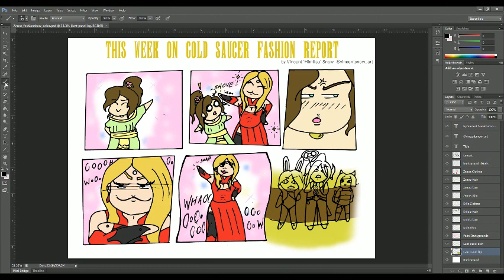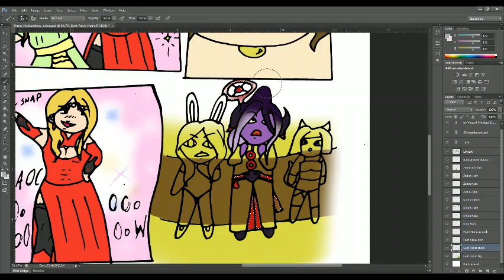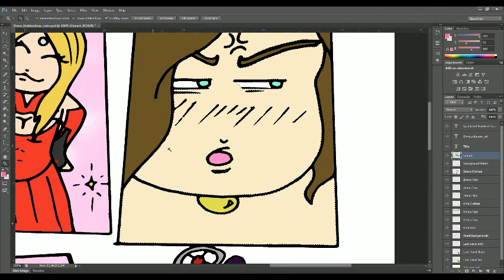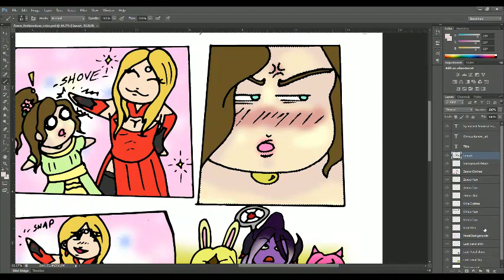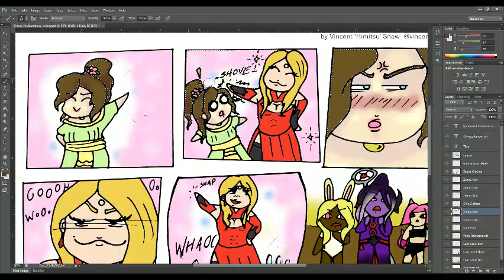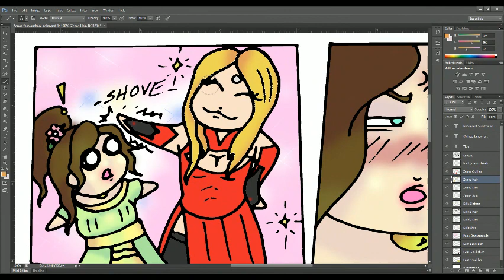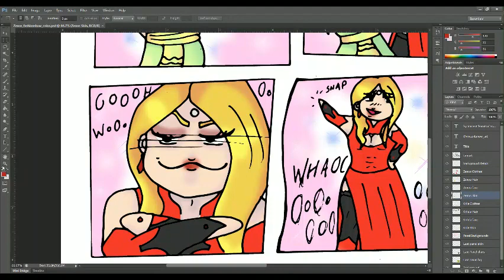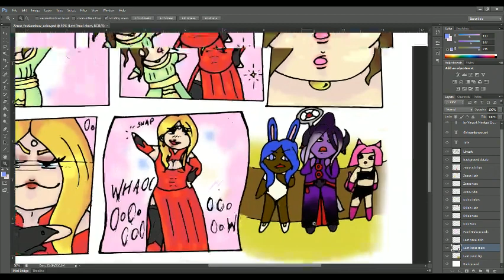Art Livestream: Color for chibi FFXIV Zenos fancomic 'This week in Fashion Report'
Digital coloring with hue shift shading/highlighting.
Instagram/twitter - @vincentsnow_art for gallery & final product.

All music is by Himitsu/enola reven.